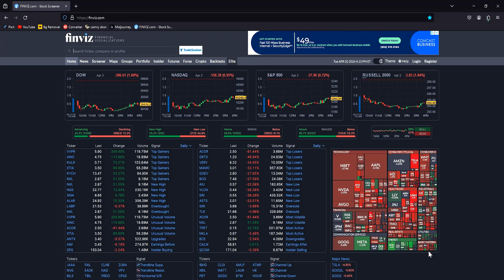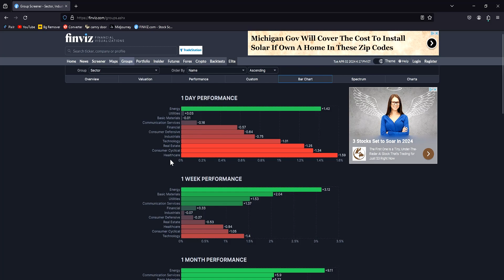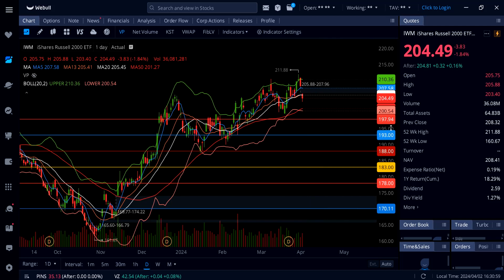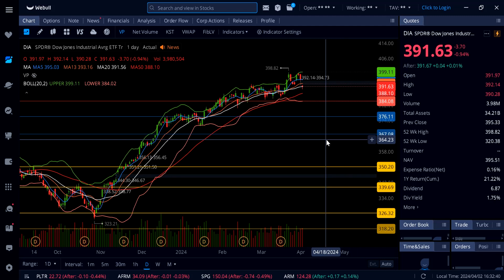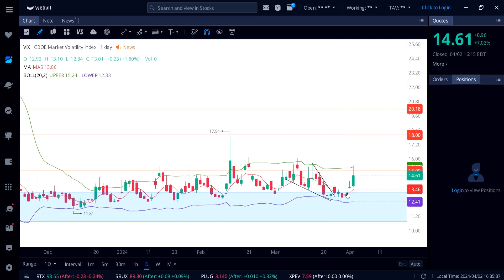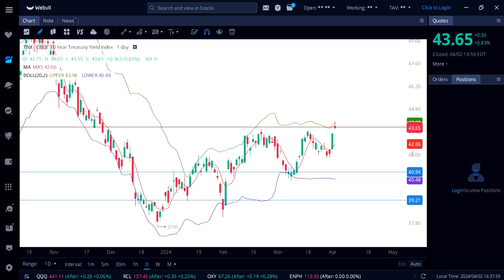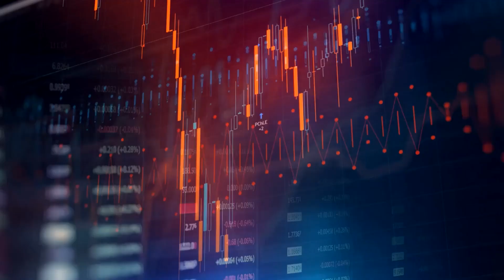STOCK MARKET ANALYSIS (SPY ,DIA, IWM, QQQ, VIX, )